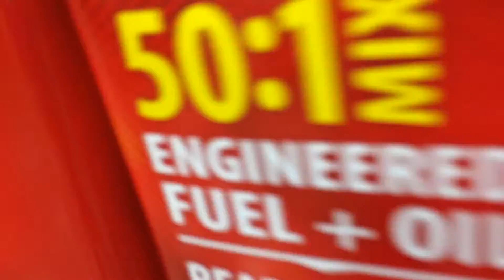MORE HOUSE 🏡 SUPPLIES SHOPPING